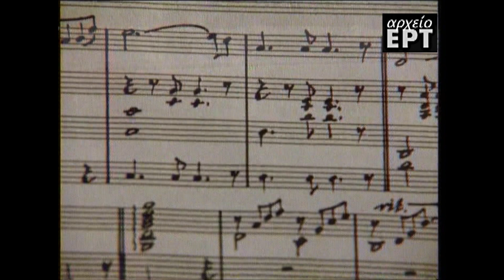Νίκος Παπάζογλου _ Εγώ δεν είμαι ποιητής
μουσική: Νίκος Παπάζογλου
στίχοι: Λάζαρος Ανδρέου
Από τη σειρά εκπομπών της ΕΤ1 'Μουσικά Πορτρέτα' της Δάφνης Τζαφέρη (1995)
Απόσπασμα εκπομπής - πορτρέτου του Νίκου Παπάζογλου.
δημοσιογραφική επιμέλεια: Άννα Βλαβιανού
φωτογραφία: Παναγιώτης Καμενίδης
ήχος: Χρήστος Μέγας
μοντάζ: Πέτρος Σουρής